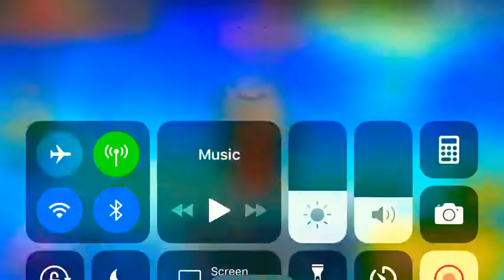Brawl Stars Nita Gameplay THE FINAL PUSH TO 500!